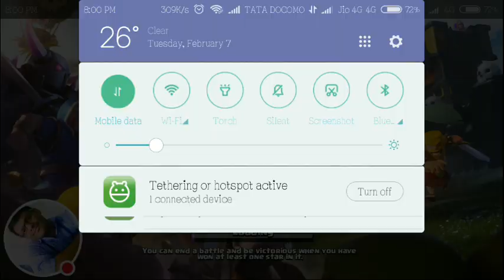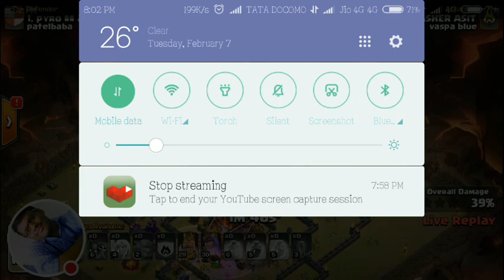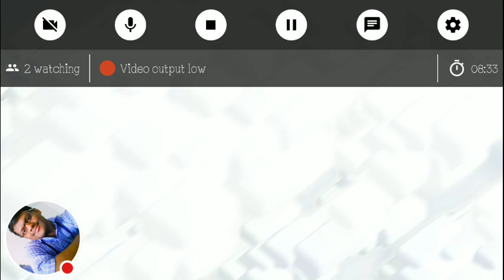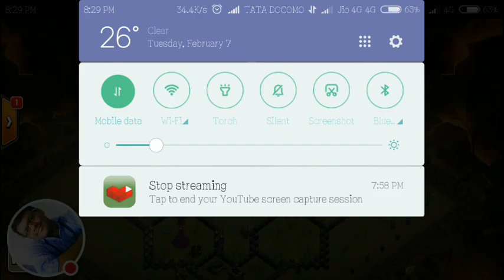live match COC 4th yr vs 3rd yr GIET gunupur